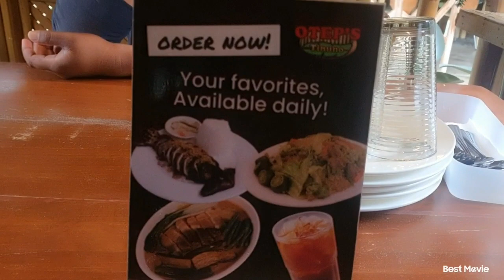dahil maulan at walang trabaho, sinubukan namen tumingin ng mga sasakyan sa Japan surplus💛